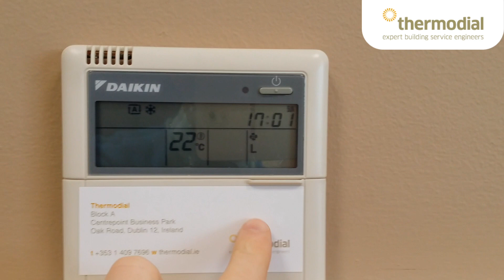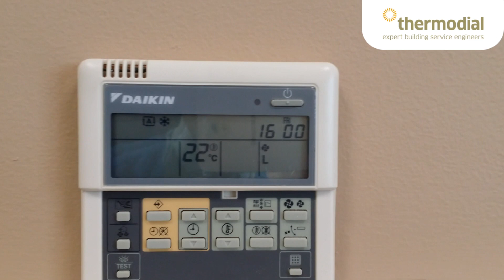How to change the time and day on a Daikin air conditioning controller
This is a how-to video displays how to change the time and day on a Daikin air conditioning controller.

Thermodial provide air conditioning and HVAC maintenance in Ireland.